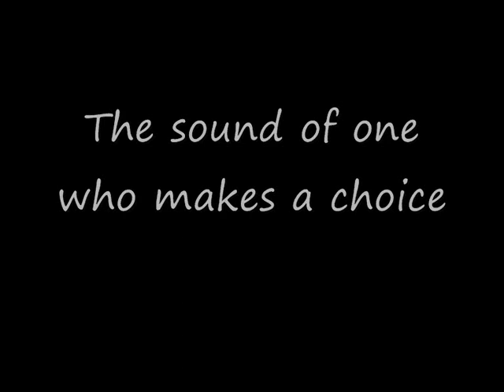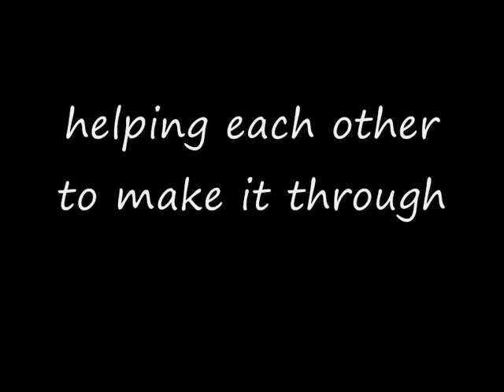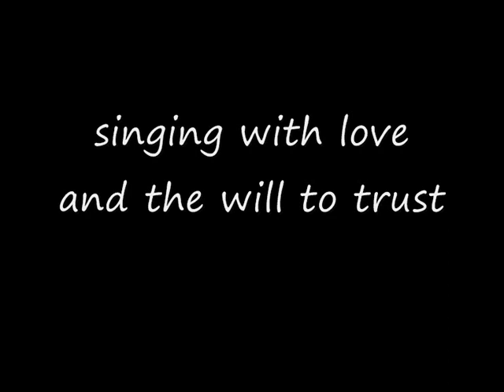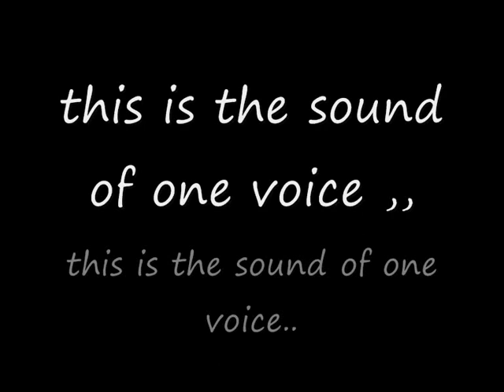One Voice - The Wailin' Jennys [lyrics]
_ the lyrics
_the music
_the voices
_niks dus..

voor mijn mammaaaa''

One Voice - The Wailin' Jennys

This is the sound of one voice
One spirit, one voice
The sound of one who makes a choice

This is the sound of voices two
The sound of me singing with you
Helping each other to make it through

This is the sound of voices three
Singing together in harmony
Surrendering to the mystery

This is the sound of all of us
Singing with love and the will to trust
Leave the rest behind it will turn to dust

whooo hooo woooooo,
whooo hoooo wooooo ,

One people, one voice
A song for every one of us